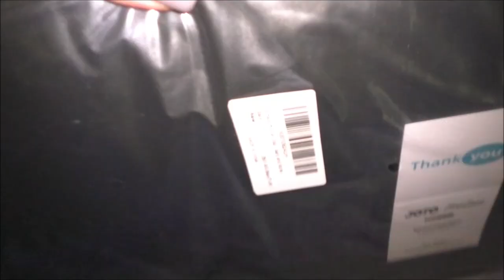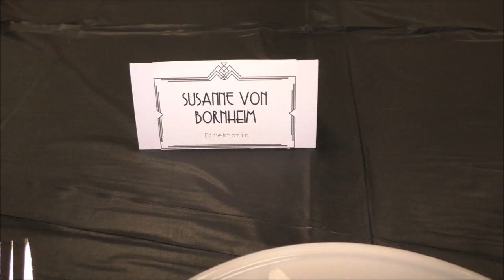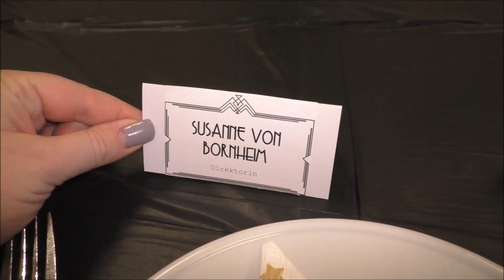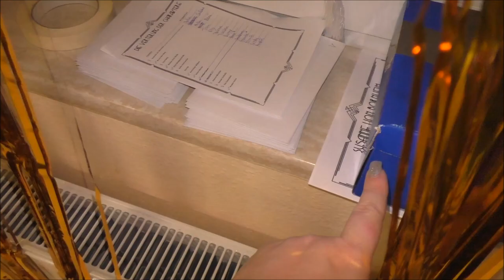Krimi Dinner selbst veranstalten | DIY | Frau Farbenfroh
Zu meinem 30. Geburtstag habe ich selbst ein Krimi Dinner veranstaltet. In diesem Video zeige ich euch wie ich das gemacht habe.

Deko Set
goldene Vorhänge

Wenn ihr uns etwas zuschicken möchtet, dann bitte an diese Adresse:

Julia Ressel
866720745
Packstation 113
02906 Niesky